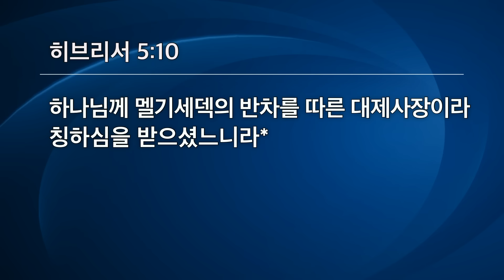[선한목자교회] 주일 설교 2023년 07월 30일 | 고난의 때 순종을 배우다 - 유기성 원로목사 [히브리서 5:7-10]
고난의 때 순종을 배우다 - 유기성 원로목사 [히브리서 5:7-10]